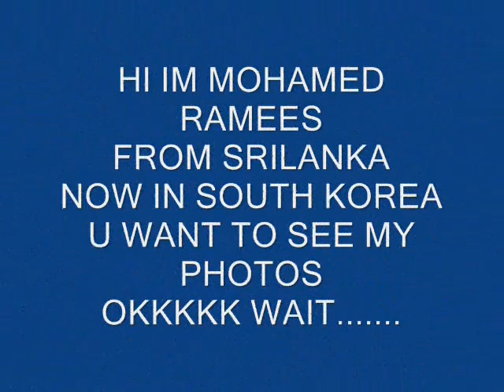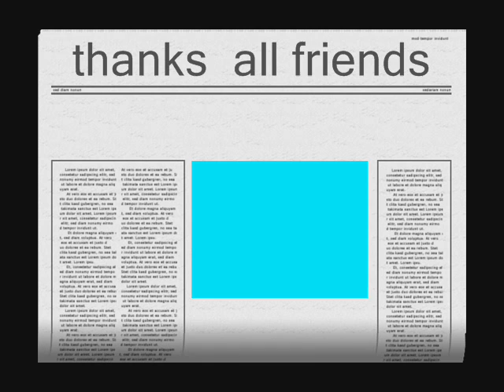trincomalee mohamed ramees (vellaimanal)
handsame guy mohamed Ramees